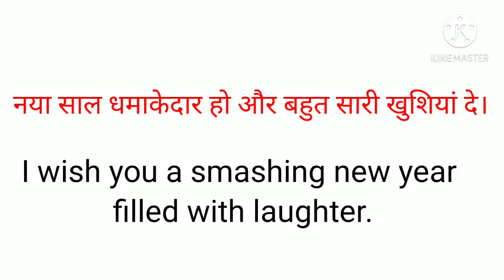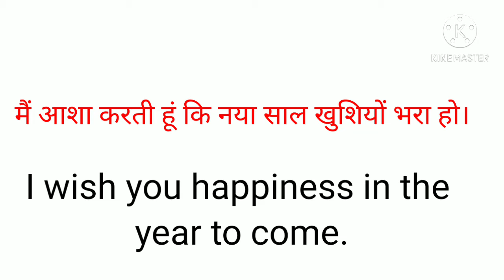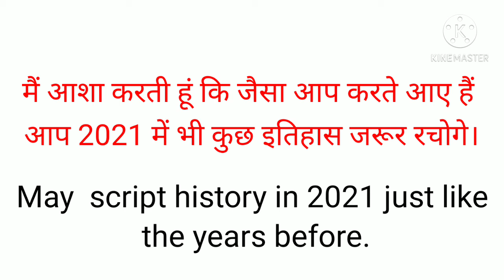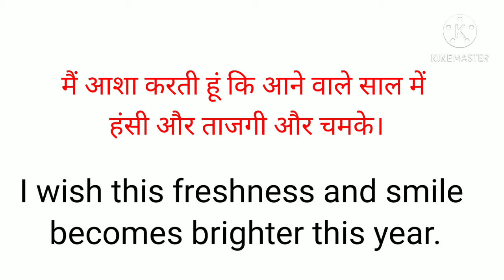Happy new year wish करने के नए-नए तरीके | Hapoy new year बोलना अब बंद करो | Happynewyear wishings